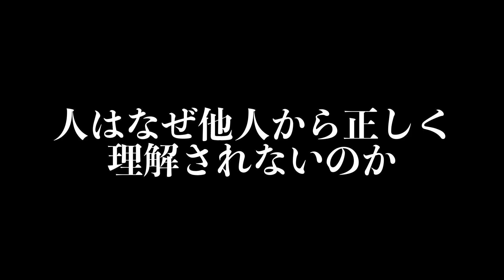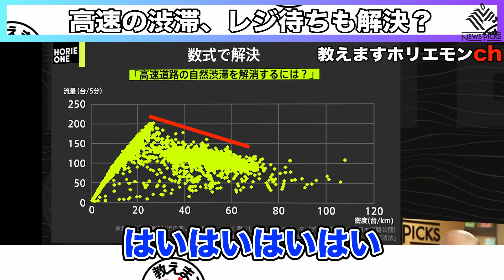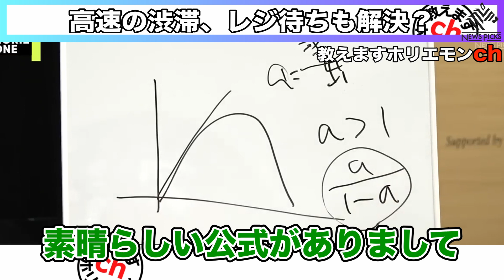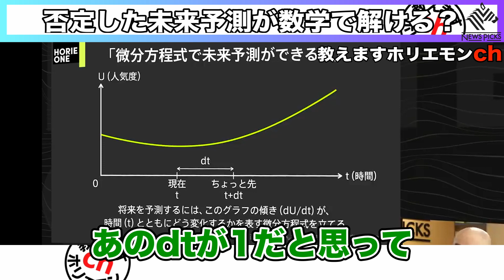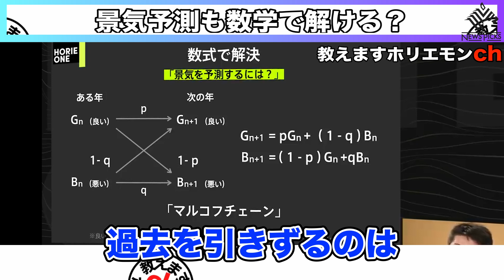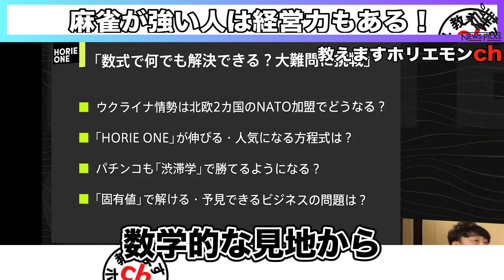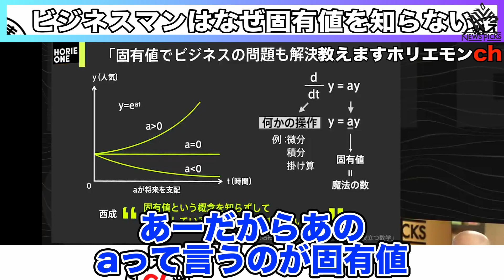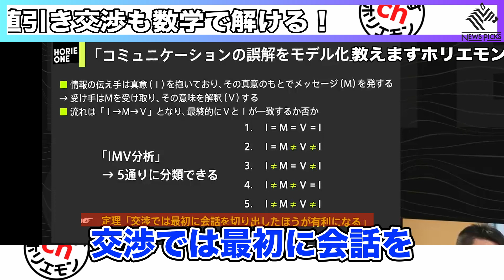【知らないビジネスマン必見】数学・数式で解く渋滞学！ギャンブルも経営も、固有値！ ホリエモン 切り抜き 西成活裕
🟠挨拶
このチャンネルではホリエモンの動画をフルテロップで切り抜きして配信しております。

🟠チャプター
00:00.  渋滞学とはどんな学問？
01:58.  高速の渋滞、レジ待ちも解決？
09:49.  人はなぜ未来予測をしたがるのか
11:29.  否定した未来予測が数学で解ける？
15:48.  景気予測も数学で解ける？
18:07.  数式で解くヒットの方程式
19:25.  麻雀が強い人は経営力もある！
21:37.  パチプロが勝てる理由
23:08ビジネスマンはなぜ固有値を知らない
27:32.  誤解のメカニズムを数式で解決
30:11.  値引き交渉も数学で解ける！
31:59.  みんなが数学を嫌いになる理由

🟠切り抜き元URL
イグ・ノーベル賞受賞の東大教授に聞く、渋滞が起こらないようにする法則とは？【西成活裕×堀江貴文】

麻雀が強い人は経営力がある？コンテンツをヒットさせるのに必要なこととは【西成活裕×堀江貴文】

「人事の○○」が起こるから企業に就職するのはバカ？都心の渋滞は簡単に解決できる【西成活裕×堀江貴文】

ビジネスマン必見！数式から導き出された「相手より有利になる交渉術」とは？【西成活裕×堀江貴文】

※動画内容につきましては当チャンネル運営者の自己責任のもとアップロードしております。